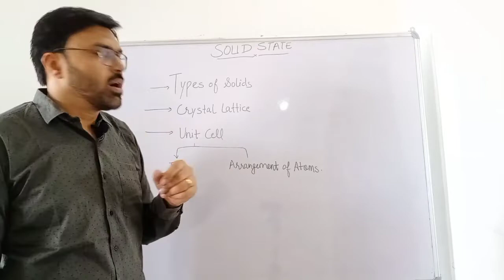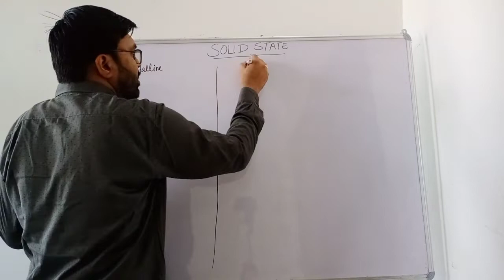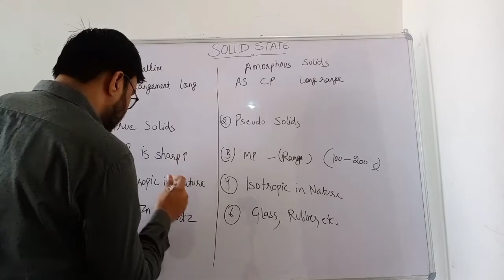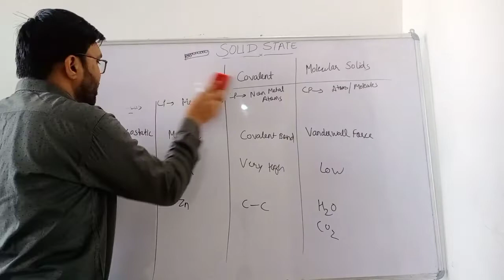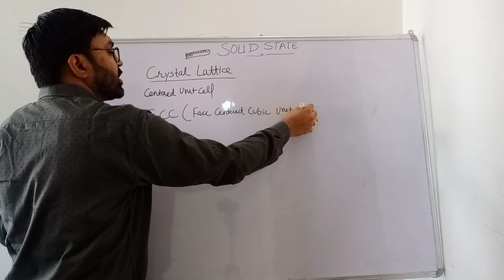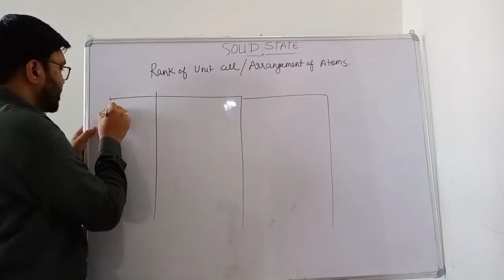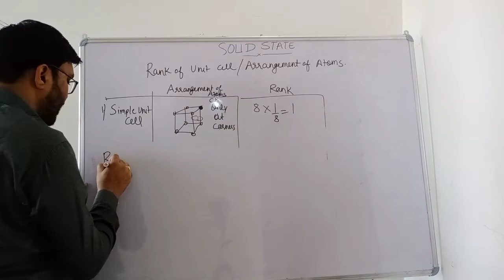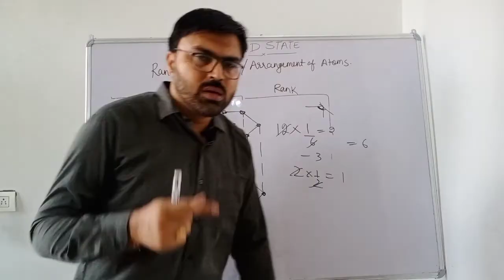Solid State #1| Type of Solids | Unit cell and Arrangement of Atoms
Solids can be classified into two types: Crystalline and Amorphous. Crystalline solids are the most common type of solid. They are characterized by a regular crystalline organization of atoms that confer a long-range order. Amorphous, or non-crystalline, solids lack this long-range order.

The simplest repeating unit in a crystal is called a unit cell. Each unit cell is defined in terms of lattice points in space about which the particles are free to vibrate in a crystal.

This video will help you to find out arrangement of atoms and its rank.